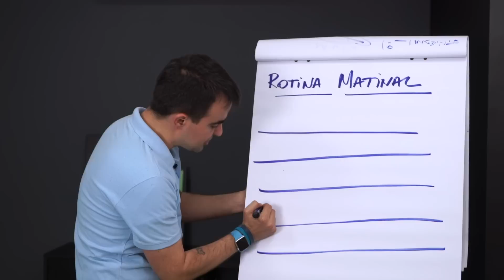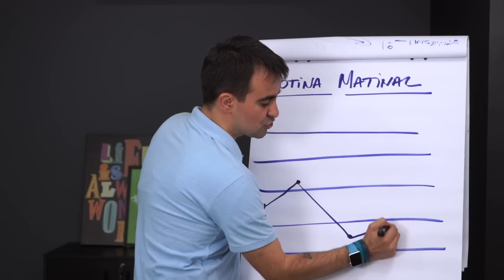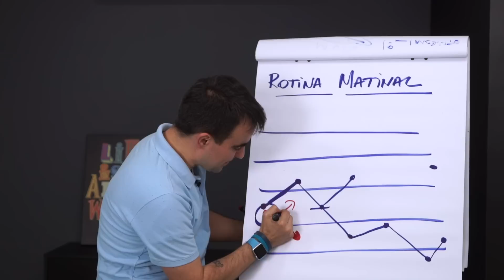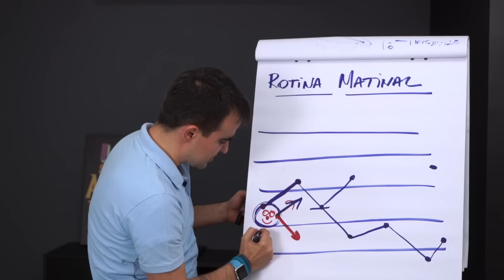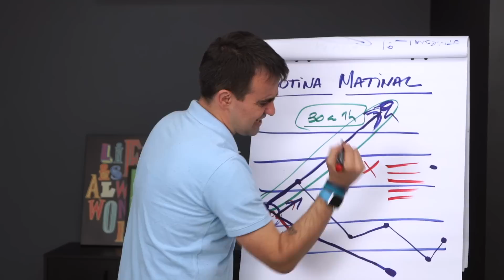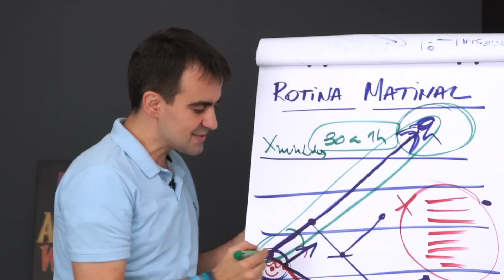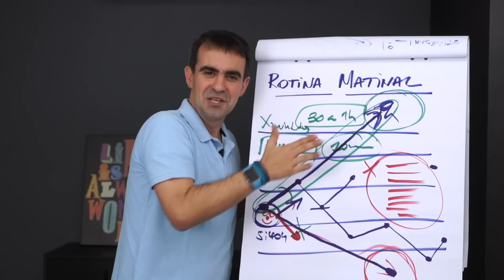Rotina Matinal: O que é? Para que serve? Funciona?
O que é uma rotina matinal e para que serve ter uma?

Vídeo: Como Aumentar seu Nível de Energia para Ter uma Vida Extraordinária | Pra Baixo ou Pra Cima

Fazer vídeos para o youtube me desafia a cada semana e eu amo desafios :) e talvez o maior deles é conseguir trazer muitas vezes temas tão complexos em poucos minutos. Então, é fundamental que você entenda que provavelmente eu nunca conseguirei esgotar um tema inteiro num único vídeo.

Encare cada vídeo que você achar meu pelo mundo digital como uma porta de entrada para o tema. Se curtiu o assunto, aprofunde, desafie-se, amplie seu conhecimento e busque até opiniões divergentes da minha, eu não tenho a vaidade de você adotar a minha posição, minha vaidade é que você evolua como ser que você é, seja através dos meus vídeos ou de qualquer outra pessoa que você encontre na sua jornada, busque sempre a sua verdade, é assim que crescemos juntos!!!

Um abraço e vamooooooooo
Geronimo